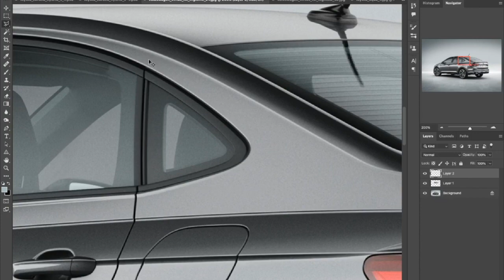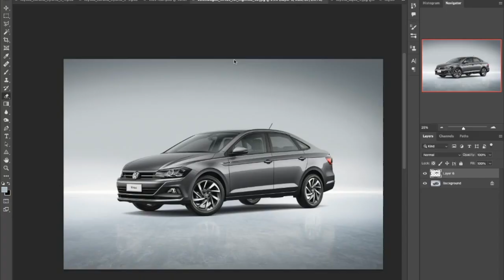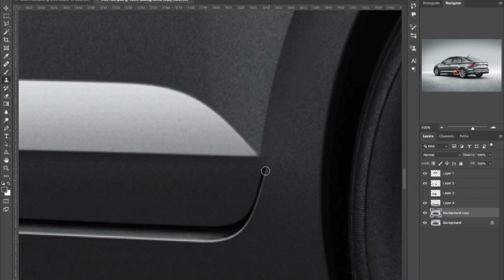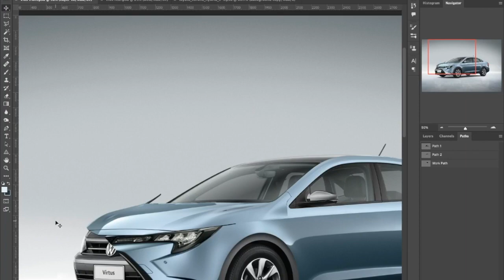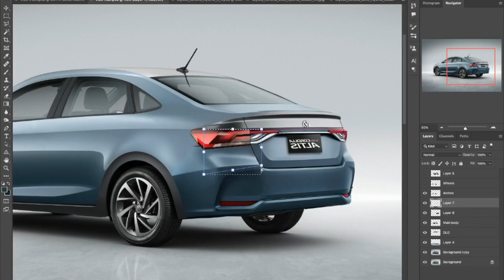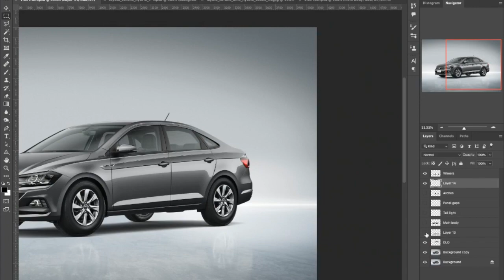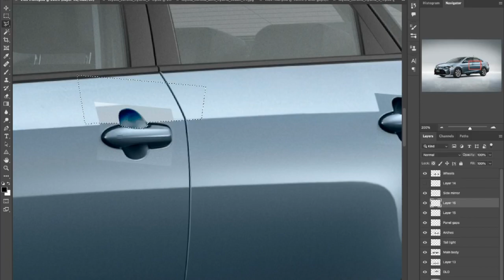Toyota Vios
New generation Toyota Vios rendered referencing photos of the camouflaged Vios on test in Thailand. Looking at the disguised car, next Vios looks more mature that the current generation.